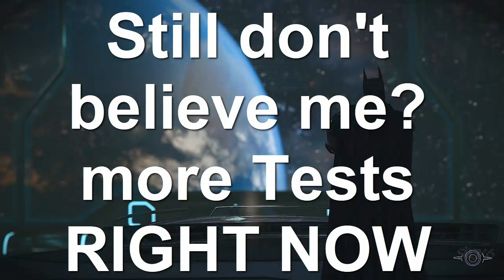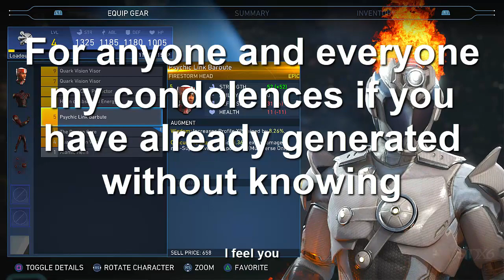INJUSTICE 2 - NEW! Black Manta Select Screen portrait LEAKED! MAJOR BUG & GLITCH!! Mini characters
injustice 2 major generate gear bug Do not generate anything and a glitch found on this stage where you can actually decrease the size of the entire stage even the characters, Plus the black manta Select Screen portrait has been leaked!! looks so badass injustice 2 gameplay New Dlc Fighter pack 2 black manta leaked